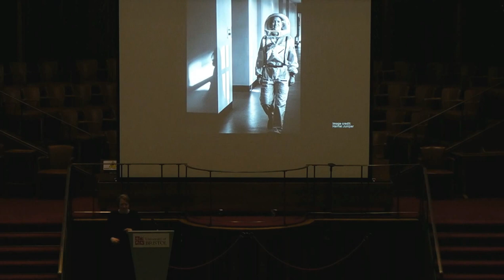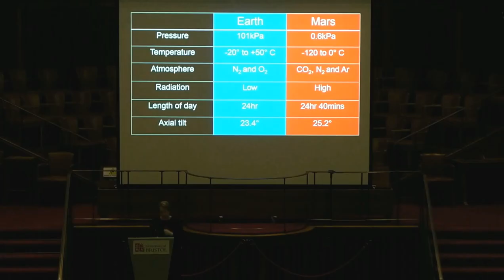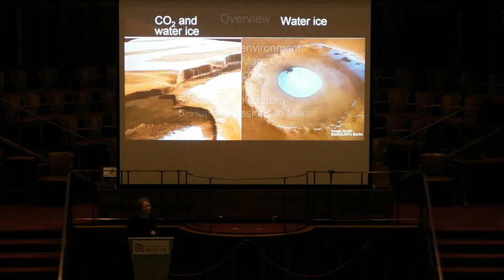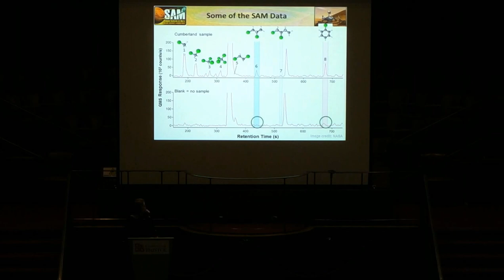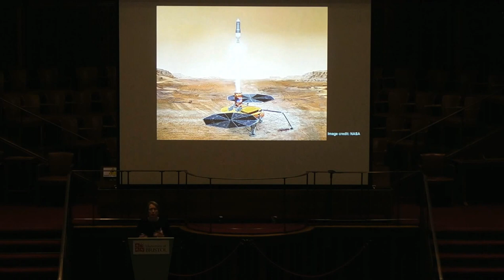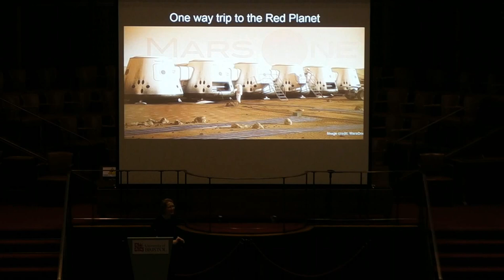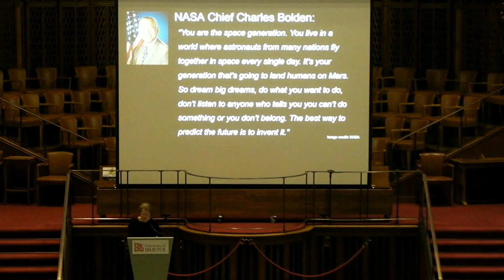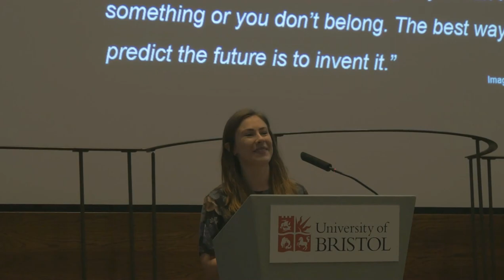The best-selling show: Is there life on Mars? - Dr Lucy Berthoud - BoB Lectures 2015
Dr Lucy Berthoud's 2015 BoB Lecture - The best-selling show: Is there life on Mars?

The Best of Bristol Lectures (BoB for short) are a series of exciting and inspirational events showcasing the University of Bristol’s best lecturers and their teaching and research.

Driven by the student community, the series’ goals are to celebrate great teaching as an integral part of academia, to celebrate Bristol as an academic community and to inspire students and the wider public to take an interest in new subjects.

## Thanks ##
Editing: Alexis Osborn
Filming: John Fardoulis, Ali Safari